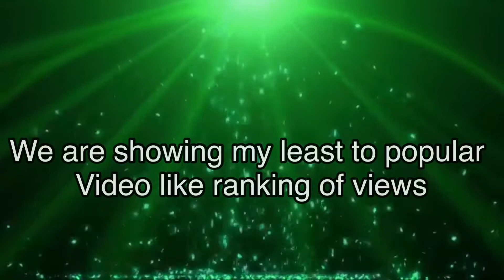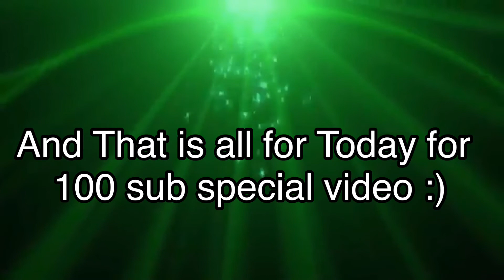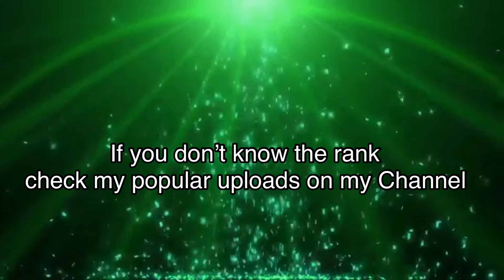Manatee’s 100 Sub Special (My Least to Most Videos of Views Ranked)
Hey guys thx for 100 subs tysm and today I uploading late now it’s 114 subs
This is my late uploaded video of 100 subs last time and now it’s 114 subs now. My favorite Roblox game series is story games. And sorry I didn’t play story games in a while so I will try :)